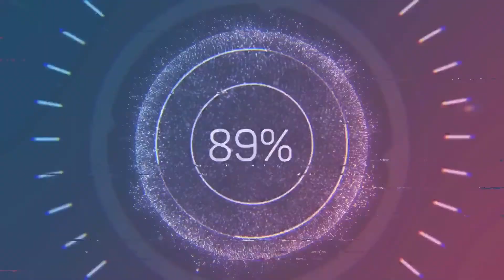The Weeknd - In Your Eyes [MNT Release] ᴴᴰ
Music Nation Tube ©️